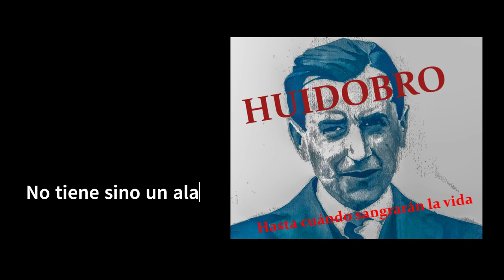HASTA CUÁNDO SANGRARÁN LA VIDA Vicente Huidobro ROCK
Musicado rock de este poema de Vicente Huidobro:

HASTA CUÁNDO SANGRARÁN LA VIDA

La misma luna herida
No tiene sino una ala

El corazón hizo su nido
En medio del vacío

Sin embargo
Al borde del mundo florecen las encinas.